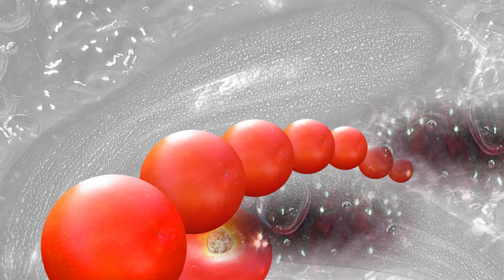Collagen mit Photoshop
Einige Beispiele von Collagen mit Hilfe des Photoshop. Das Herstellen dieser Art Bilder kann in den Gebrauchsanweisungen von Photoshop gefunden werden.